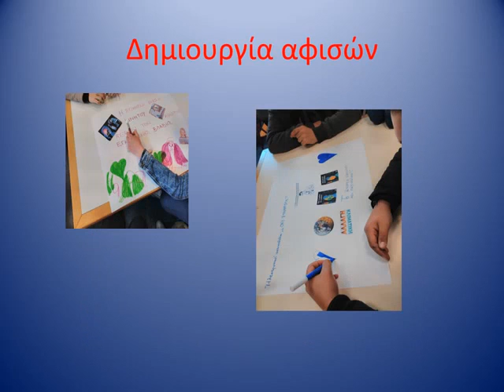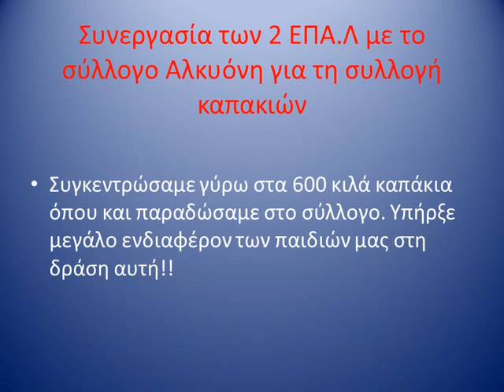Περιβαλλοντικό πρόγραμμα 2016 1ου ΕΠΑΛ ΔΡΑΜΑΣ